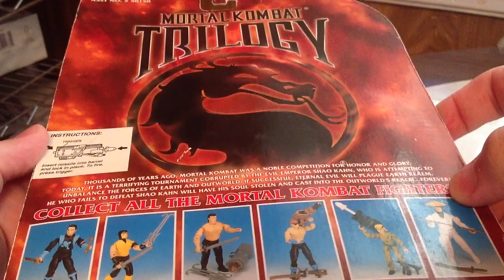Mortal Kombat Trilogy Sonya Blade toy figure unboxing HD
Unboxing a factory sealed Sonya Blade toy figurine from the MKT lineup.